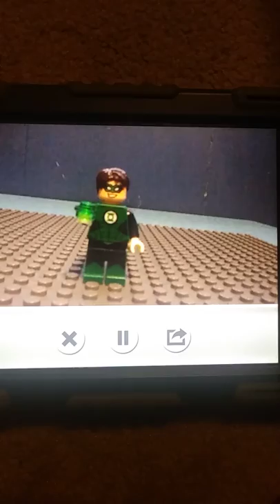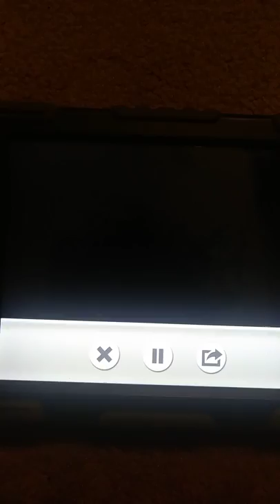The LEGO Adventures of Batman and Spider-Man S8 E7 Green Lantern origin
Abin Sur gives Hal Jordan a ring that gives the wearer superpowers.